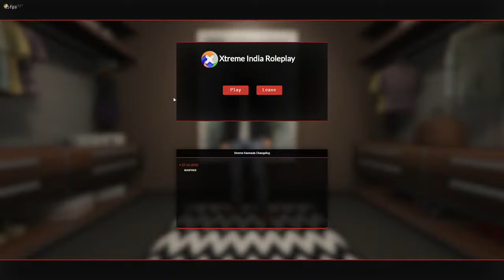🔵 ಕನ್ನಡ 🔵 GTA 5 | XIRP | ROLE PLAY | BADDI BANGARAPPA| ROAD TO 150 SUBS | ONLY ROBBERY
Hiiii 🙋,Hello 🙌, Awesome 💃 People. !! Namaskara 🙏 Ellarigu

Welcome to the live streaming of COOLKARNI

PUBG ID --

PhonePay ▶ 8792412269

              $ MY PC SPACE'S $::
processor              =AMD 2400G
SSD                         =240GB KINGSTON
HHD                        =1TB
GPU                         = RX 570 4GB
POWER SUPPLY    = 450W ANTEC
RAM                         = 8GB
MOTHERBOARD    =gigabyte M S2H
MOUSE                   = INTEX GAMING MOUSE
KEYBOARD             = INTEX GAMING KEYBORD
MONITOR                = ACER 22 INCH
HEADSET                 = COSMICBYTE

!socialmedia ▶ Get all social media link